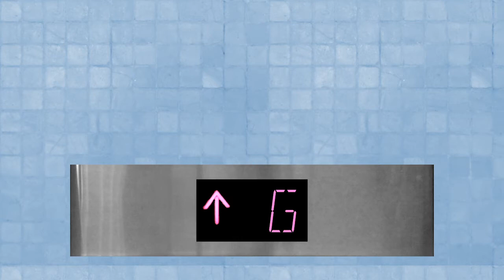Schindler lift @ 1098 Millennium Avenue, Central Baytown (Shopping Centre)